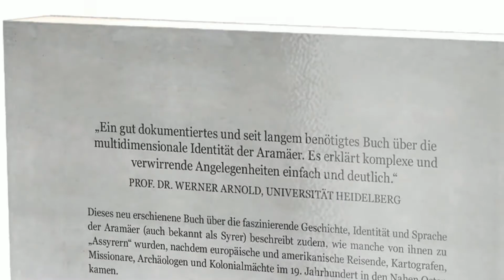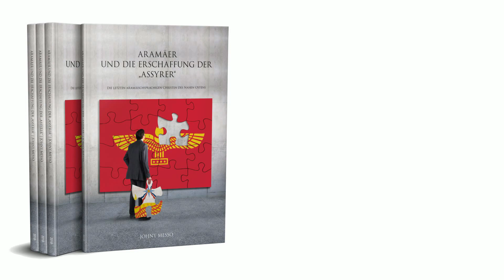Aramäer und die Erschaffung der „Assyrer“: Die letzten aramäischsprachigen Christen des Nahen Ostens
"Aramäer und die Erschaffung der „Assyrer“: Die letzten aramäischsprachigen Christen des Nahen Ostens," jetzt hier (mit Inhaltsverzeichnis) verfügbar auf ENGLISH, HOLLÄNDISCH & DEUTSCH

„Ein gut dokumentiertes und seit langem benötigtes Buch über die multidimensionale Identität der Aramäer. Es erklärt komplexe und verwirrende Angelegenheiten einfach und deutlich.“ Prof. Dr. Werner Arnold, Universität Heidelberg

Dieses neu erschienene Buch über die faszinierende Geschichte, Identität und Sprache der Aramäer (auch bekannt als Syrer) beschreibt zudem, wie manche von ihnen zu „Assyrern“ wurden, nachdem europäische und amerikanische Reisende, Kartografen, Missionare, Archäologen und Kolonialmächte im 19. Jahrhundert in den Nahen Osten kamen.

Aramäisch ist ein bemerkenswertes Geschenk der Aramäer an die Menschheit und bestens bekannt als die Sprache Jesu. 1500 Jahre lang wurde sie im ganzen Nahen Osten gesprochen und geschrieben, bis sie schließlich durch das Arabische ersetzt wurde. Aramäisch und die Aramäer überdauerten mächtige Reiche und spielten eine bedeutende Rolle für Juden, Christen und Muslime bei der Geburt ihrer Religion und Literatur, inklusive der Bibel und des Korans.

Was steuerten sie noch der Weltkultur bei? Wann und weshalb entstanden die syrische, die „nestorianische“, die melkitische, die maronitische und die chaldäische Kirche, von denen manche die aramäische Sprache bis heute bewahrt haben? Was sagen ihre Kirchenväter und die Wissenschaftler über ihre traditionelle Selbstidentifikation? Wie können wir oft genutzte Namen wie Aramäer, Assyrer, Chaldäer, Syrer, Suryaye, Suryoye und as-suroye verstehen?

Diese und andere faszinierende Fragen, die in diesem Werk beantwortet werden, wurden mit vier einzigartigen und bislang unveröffentlichten Dokumenten über dieses semitische Volk angereichert. Für Leser, die sich für die Geschichte, Sprache, Religion und Identität der Aramäer interessieren, einem Volk, welches aus der Südost-Türkei, aus Syrien, dem Irak und dem Libanon stammt, stellt dieses Buch über die letzten aramäischsprachigen Christen des Nahen Ostens eine wertvolle Bereicherung dar.